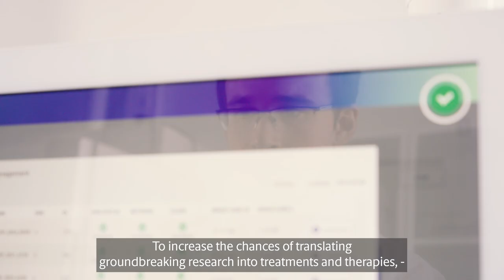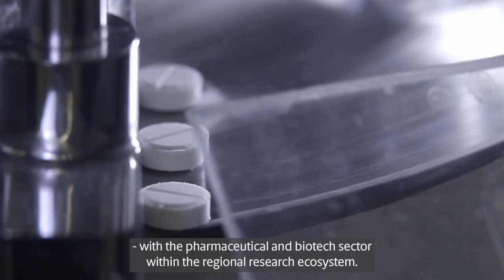CBMR secures five-year DKK 1bn funding extension from the Novo Nordisk Foundation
The Novo Nordisk Foundation has awarded CBMR up to DKK 1 billion (€134.2 million) to support research toward innovative approaches to the diagnosis, prevention, and treatment of cardiometabolic diseases.

The prevalence of cardiometabolic diseases continues to increase globally. The number of people living with diabetes has quadrupled over the past forty years, while the rate of obesity has tripled over the same period. Today, more than one billion people live with cardiometabolic diseases such as diabetes, obesity and cardiovascular disease.

More effective approaches to diagnosing, preventing, and treating these diseases are needed to address this growing public health crisis.

To support this need, the Novo Nordisk Foundation is continuing its support for the Novo Nordisk Foundation Center for Basic Metabolic Research (CBMR) at the University of Copenhagen, with a new grant of up to DKK 1 billion (€134.2 million).

“With this grant, the Novo Nordisk Foundation enables the Center to achieve an even deeper understanding of the underlying courses of cardiometabolic diseases. This is needed for us to develop better prevention and treatment options. Ultimately, we hope this knowledge will lead to development of solutions that are tailored to the individual – an approach we also refer to as precision health,” says Mads Krogsgaard Thomsen, CEO of the Novo Nordisk Foundation, which has supported the Center since its establishment in 2010.

Goodbye to the “average” patient?
Over the coming years, the Center will continue and evolve its fundamental research into the biological mechanisms underpinning cardiometabolic diseases. Through its interdisciplinary and collaborative research culture, the Center’s scientists will also join forces and address challenging questions. One key research goal is to sort patients with cardiometabolic disease into subtypes and identify their distinct genetic and molecular markers.

“We now know that cardiometabolic diseases have many distinct patient groups. That means that there is no ‘average’ patient and no ‘one-size-fits-all’ treatment. However, we still have a lot to learn about the differences between patient subgroups, and how they are influenced by factors such as genetics, lifestyle and the environment,” says CBMR Executive Director Professor Juleen R. Zierath.

The Center will also increase its investments in innovation to drive the translation of its discoveries into transformative treatments and therapies and support the development of precision health globally. Since 2018, the Center scientists have submitted 10 patents and started 5 spin-out companies based on discoveries and innovations made at CBMR.

Educating the next generation
As an integrated part of the Faculty of Health and Medical Sciences at the University of Copenhagen, the Center’s impact is not limited to its scientific discoveries. The Center will continue to contribute to the education of under- and postgraduate students, whose impact is felt at the Center and beyond, whether in industry, academia or elsewhere.

“We are thrilled by the upcoming extension of the Center and look forward towards even more ground-breaking research in the field of basic metabolic research – for the potential benefit of patients across the globe,” says Bente Merete Stallknecht, Dean at the Faculty of Health and Medical Sciences at the University of Copenhagen, while also highlighting CBMR’s role as a catalyst for talent development:

“The Center is home to worldclass scientists and provides a platform for the next generation of talented researchers at our university – something essential for the future of metabolic research in Denmark.”

The Center also collaborates closely with a range of partners in the Greater Copenhagen regional research ecosystem. They include clinical partners such as Rigshospitalet and Gentofte Hospital, as well as the pharma and biotech industry in the Danish-Swedish life science cluster Medicon Valley.

Over the coming years, the Center will further strengthen its research alliances with international academic partners, including with the Novo Nordisk Foundation Center for Genomic Mechanisms of Disease at the Broad Institute in Boston, USA. These alliances will support the Center in translating human genetic discoveries into cardiometabolic disease mechanisms and provide the Center with the knowledge, expertise and framework to launch a precision health cohort.